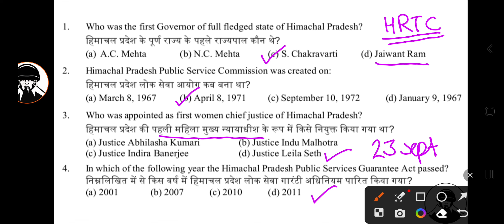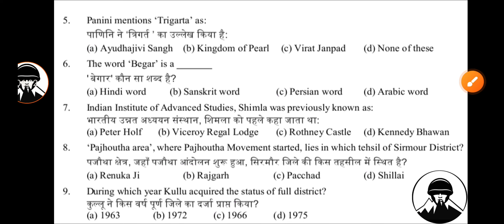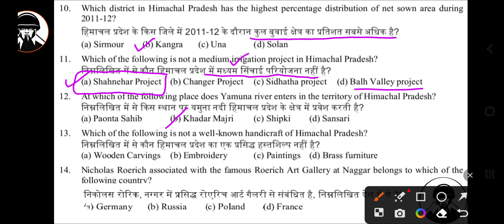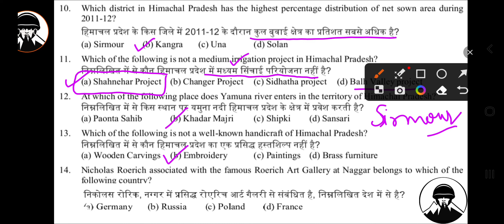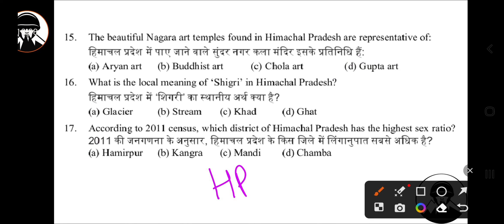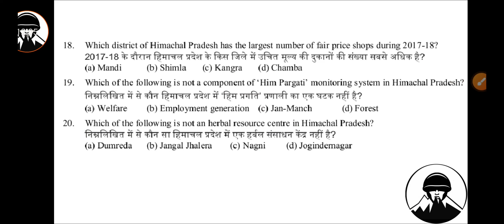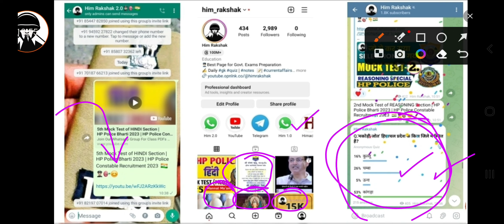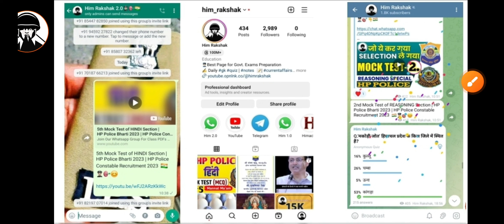1st Mock Test of HRTC Conductor Exam 2023 | Himachal GK | HRTC Conductor Bharti 2023 | HPPSC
Join Our Whatsapp Group For Study Material 📖 👮🏻‍♂️🎯👇🇮🇳

Hlo Aspirants 👮🏻‍♂️

1st Mock Test of HRTC Conductor Exam 2023 | Himachal GK | HRTC Conductor Bharti 2023

HRTC Conductor Written Test 2023
hrtc conductor
hrtc conductor exam
hrtc conductor previous question
hrtc conductor question paper answer
hppsc conductor gk paper key
hrtc conductor conductor preparation
hrtc conductor model test
Hrtc conductor model test 2023
hrtc conductor exam date 2023
hrtc conductor exam syllabus 2023
hrtc conductor exam syllabus
hrtc conductor exam kab hoga
hrtc conductor exam 2023
hrtc conductor exam kab tak hoga
hrtc conductor exam preparation 2023

धन्यवाद 🙏